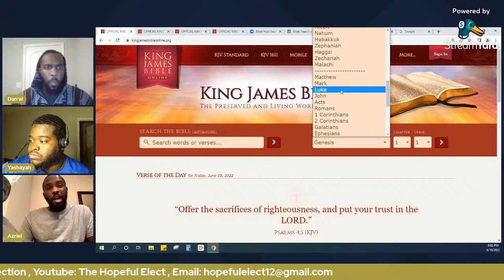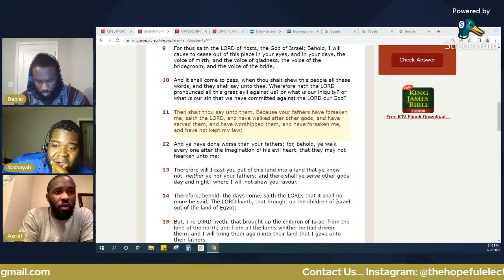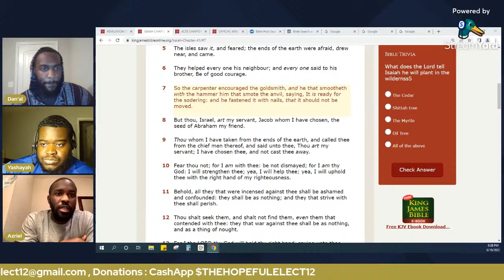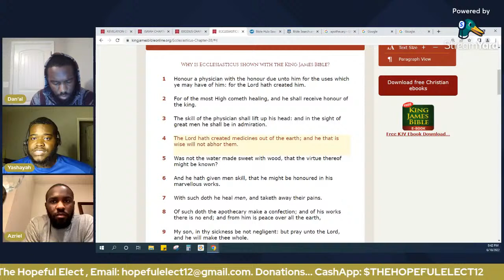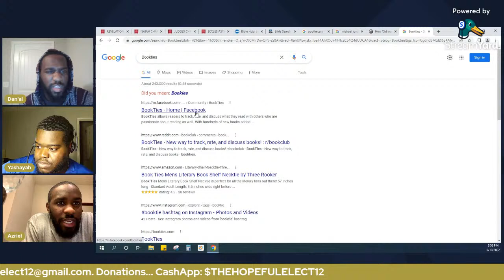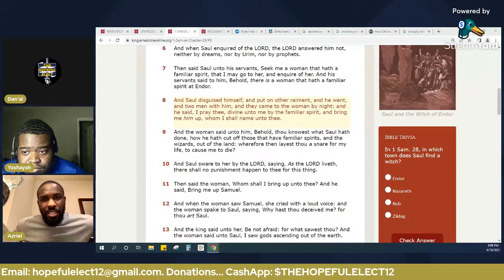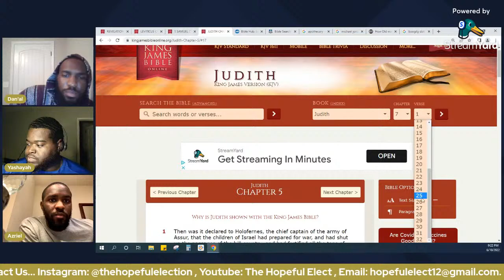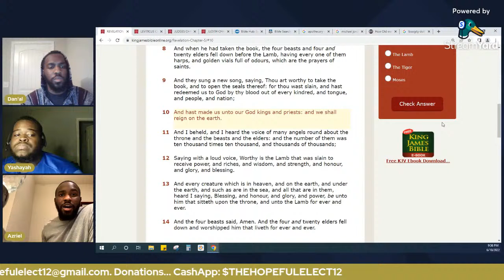FACTUAL FRIDAY : RETURN FROM WHERE YOU’VE FALLEN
“Wherefore the rather, brethren, give diligence to make your calling and election sure: for if ye do these things, ye shall never fall:”
‭‭2 Peter‬ ‭1:10‬ ‭KJVAAE‬‬